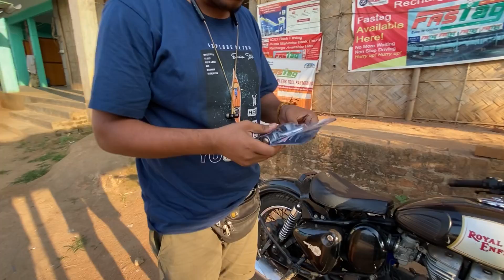মোৰ Bike চূৰ কৰিব আহিলে মৰিব,JOLOCHIP's খাই অৱস্থা বেয়া!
মোৰ Bike চূৰ কৰিব আহিলে মৰিব,JOLOCHIP's খাই অৱস্থা বেয়া!FEAR THE REAPER 24 May 2023

My equipment:
1/ IPhone 11
2/Redme note 8
3/Lenovo laptop

Take a look at this SMBT Anti Theft System Security Pad Lock with Burglar Smart Alarm Siren Motion Sensor Secure for Home Door gate Cycle Shop Bike Office Shutter Safety Lock Safety Lock on Flipkart

nicky ricky dicky and dawn bike thief full episode,

bicycle thieves hindi,
how to catch bike thief,
high on life bike thief,
harry rides bike thief,
cowboy on horseback catches bike thief,
how thief steal bike,
how thief unlock bike,
how to protect bike from theft,
bike thief interview,
bike theft in broad daylight,
bike theft inside edition,

the bike thief craig of the creek,
oregon cowboy lassos bike thief,
oregon crow bike thief,
sting operation against bike theft gang,
chasing thief on bike,

paintball bike thief,
phil the thrill dirt bike thief part 3,
police chase bike thief,

tydus sets a trap to catch the bike thief,
bike theft with angle grinder and threats of violence,
we caught the bike thief part 2 trav and cor,
trav and cor we caught the bike thief,
i caught the thief who stole my bike,
bicycle thief you come and go like a pop song,